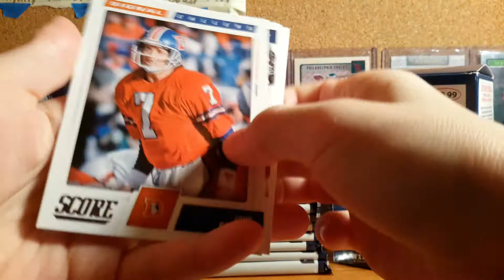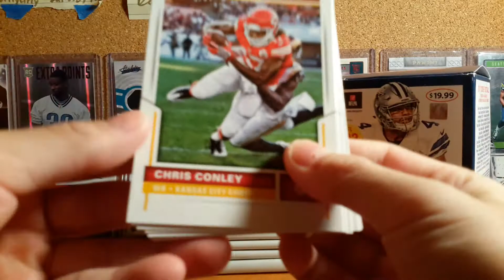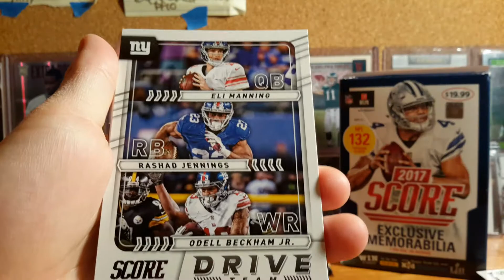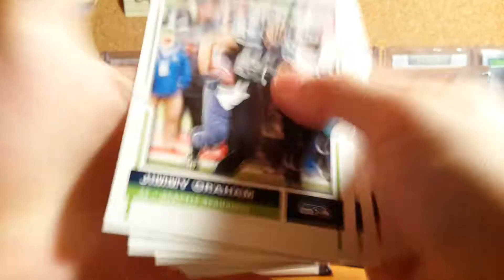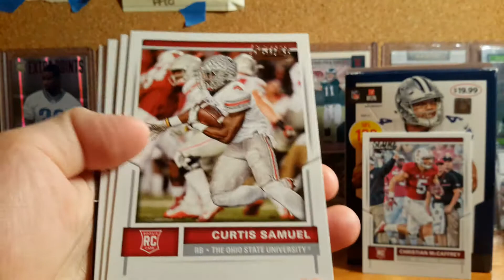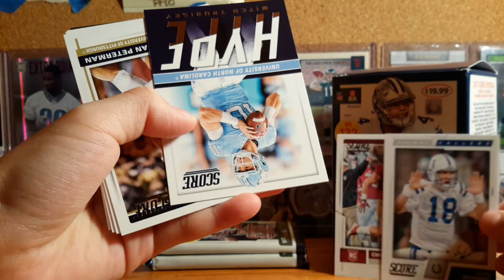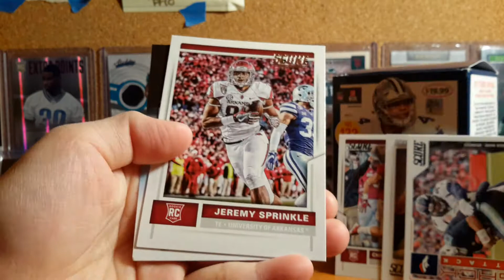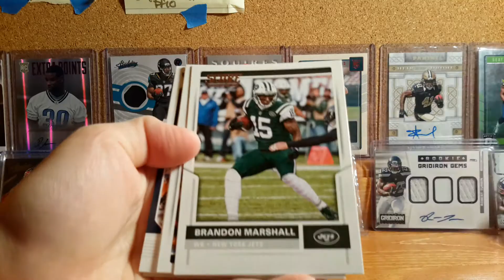2017 Panini Score Football Blaster Box! Nice Hit??!!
Love cracking packs. New video on Sunday 2017 Panini Prizm Football Blaster Box War Vs Card City 11. Card family for life and peace out